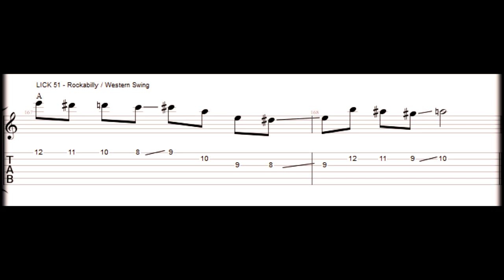Rockabilly / Western Swing / Jazz / Country GUITAR LICK with TABS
Here's a cool rockabilly - Western Swing - Jazz - Country guitarlick in A. First played up to speed, then slowed down. TABS at the end of the video on screen. Enjoy!